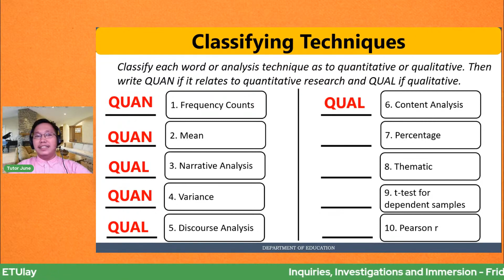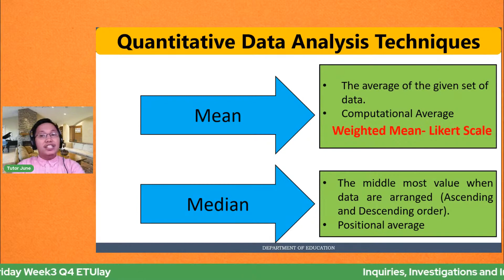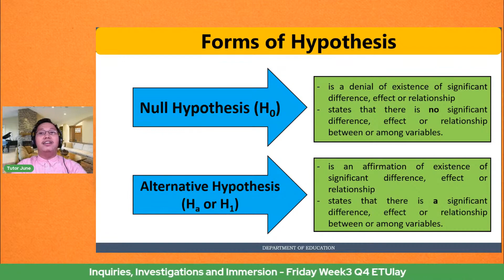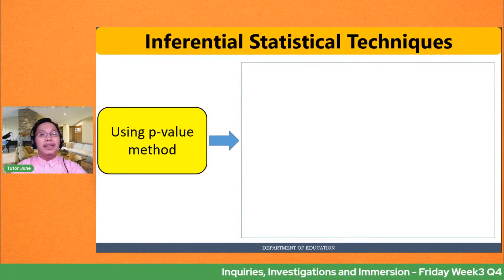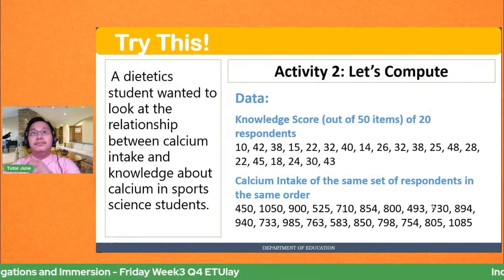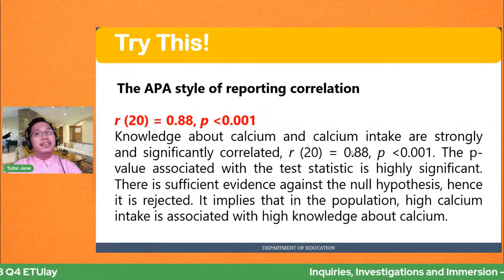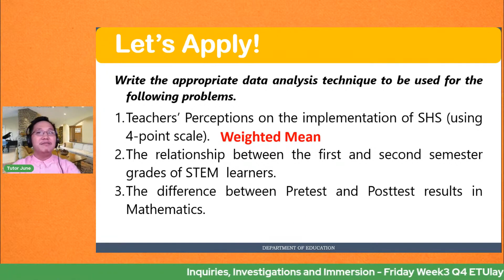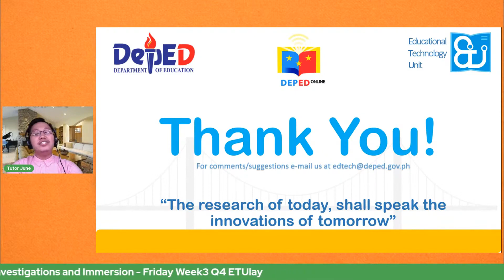Data Analysis Techniques for Quantitative Research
Welcome to Tutor June TV! 🎓
In today’s educational adventure, we’re diving deep into the world of Quantitative Research and the pivotal role of Data Analysis. Join me as we explore the techniques that transform raw numbers into meaningful insights.

What You’ll Learn:
The fundamentals of quantitative research methods.
How to collect and organize data effectively.
Statistical tools and techniques for analysis.
Interpreting results with confidence intervals and p-values.
Visualizing data with graphs and charts for impactful presentations.

Episode Highlights:
Data Collection: We’ll start with the basics of gathering data, ensuring validity and reliability.
Statistical Software: A walkthrough of software like SPSS and R, showcasing how these tools can streamline your analysis.
Data Interpretation: Learn how to read the story your data is telling through descriptive and inferential statistics.
Real-World Application: See how data analysis is applied in various fields, from education to business.

Tutor June TV - Empowering educators with the tools for tomorrow’s teaching.

Inquiries, Investigations and Immersion  - Week 3, Quarter 4